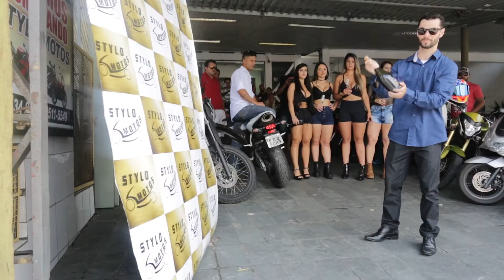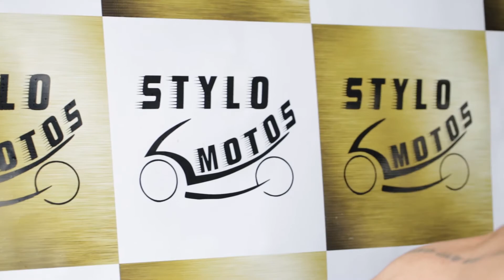Stylo Motos - Aniversário de 14 anos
Em mais uma parceria com a "Luciano Produções", a JNNFotografia participou de um aniversário incrível.